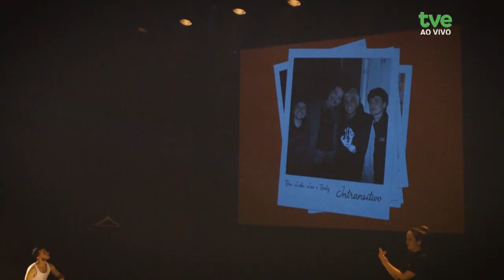Estação Cultura 28/08/2024 - Rapha Madruga e a Deb Muller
O Estação Cultura traz a cobertura dos acontecimentos culturais no RS. Com reportagens e entrevistas, o programa valoriza as diferentes manifestações de arte e entretenimento. Do clássico à vanguarda; do erudito ao popular, o que se vê em cultura no RS está aqui no Estação Cultura.